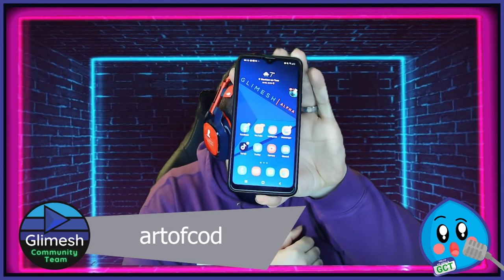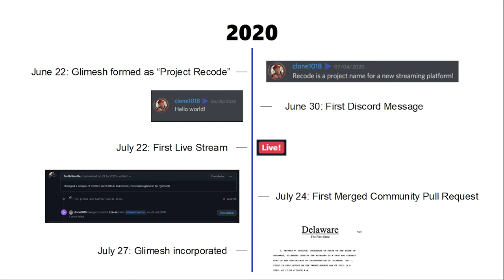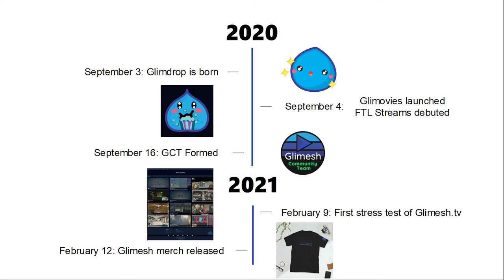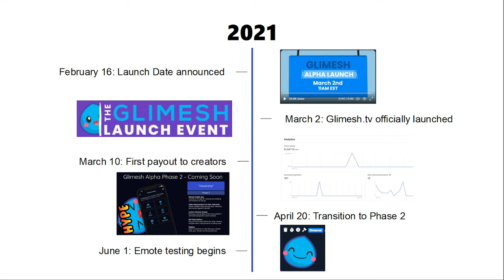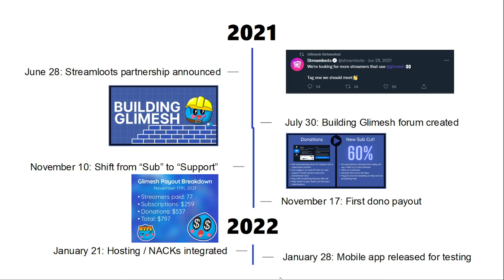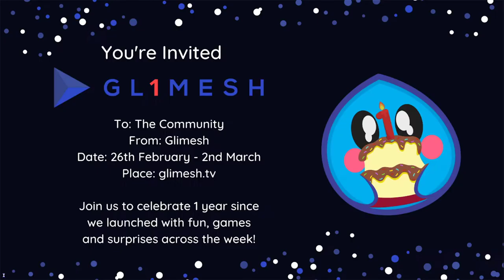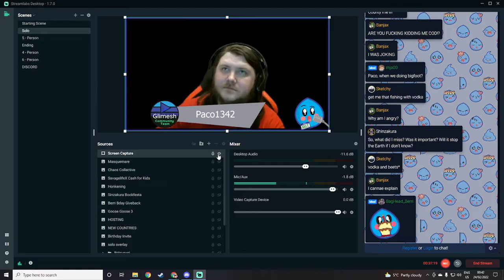GCTalks - February 24th 2022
Live recording of our fifth GCTalks webshow! A biweekly Glimesh Community Team hosted event focused on introducing features, talking about news, and answering any questions you may have!

We covered:
* Recent Events
* How to use Streamlabs / OBS to get clips on Glimesh
* Discussions around features on the sites
* Building Glimesh topics
* Mobile app news

Glimesh is a next generation streaming platform built by the community, for the community. Our platform focuses on increasing discoverability for content creators and implementing the latest in streaming technology to level the playing field. We understand the importance of interaction between content creators and their fans and we’re dedicated to innovating new ways to bring communities closer together.